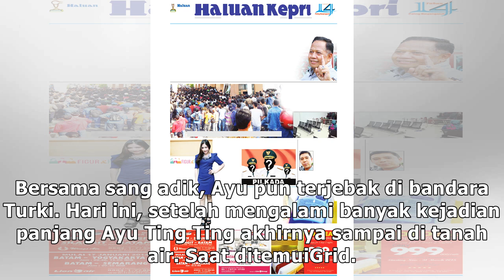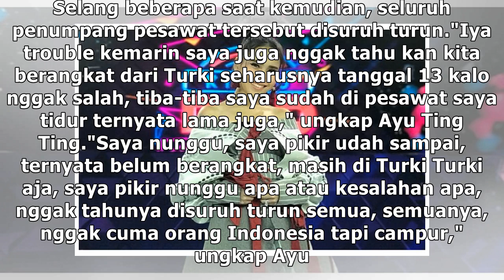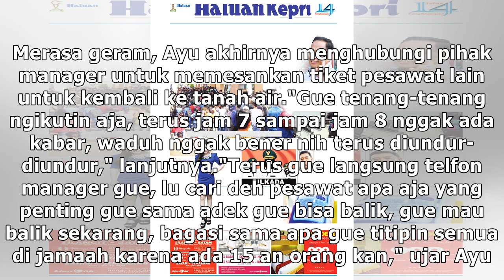Akhirnya Tiba di Tanah Air, Ayu Ting Ting Ceritakan Kronologi Kejadiannya Saat Terancam Tak Bisa ...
Akhirnya Tiba di Tanah Air, Ayu Ting Ting Ceritakan Kronologi Kejadiannya Saat Terancam Tak Bisa Pulang dari Turki